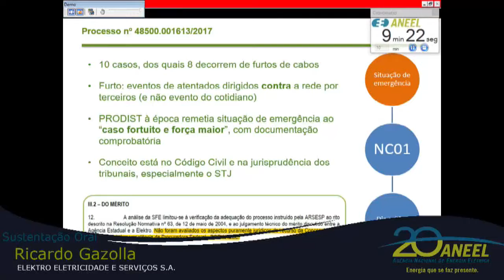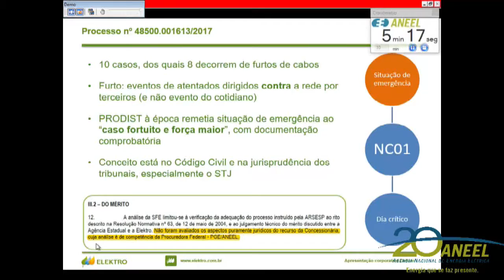Item 18 - 44ª Reunião Pública Ordinária ANEEL 21/11/2017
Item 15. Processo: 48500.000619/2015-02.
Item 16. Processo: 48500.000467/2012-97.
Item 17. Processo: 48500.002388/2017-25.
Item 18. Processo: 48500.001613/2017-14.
Item 19. Processos: 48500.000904/2017-87, 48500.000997/2017-40, 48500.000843/2017-58, 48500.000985/2017-15.
Item 20. Processos: 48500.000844/2017-01, 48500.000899/2017-11.
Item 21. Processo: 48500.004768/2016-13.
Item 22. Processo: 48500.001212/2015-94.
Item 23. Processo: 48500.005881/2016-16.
Item 24. Processos: 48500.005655/2013-92, 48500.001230/2017-38, 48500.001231/2017-82.
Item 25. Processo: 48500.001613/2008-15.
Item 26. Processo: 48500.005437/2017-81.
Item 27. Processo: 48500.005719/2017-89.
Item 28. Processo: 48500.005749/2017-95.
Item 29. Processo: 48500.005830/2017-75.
Item 30. Processo: 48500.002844/2004-41. Processo retirado de pauta.